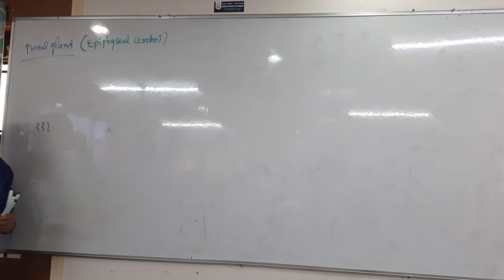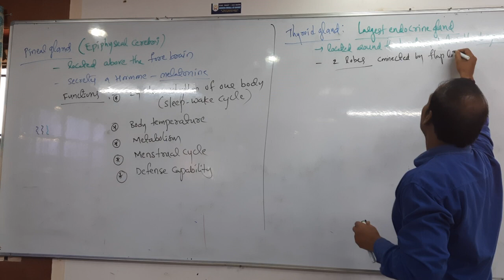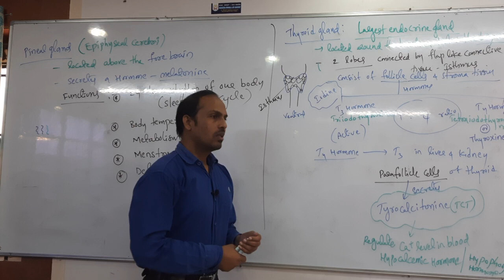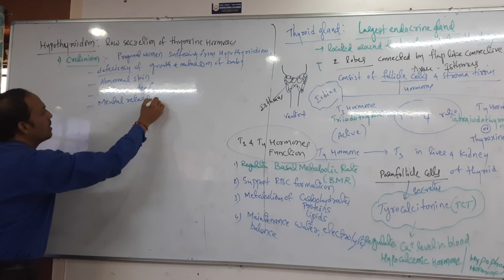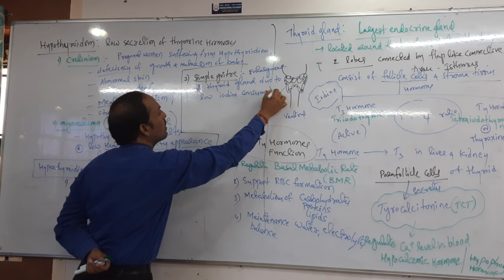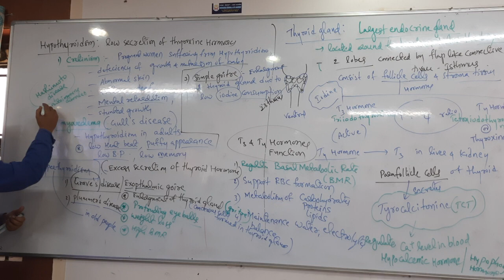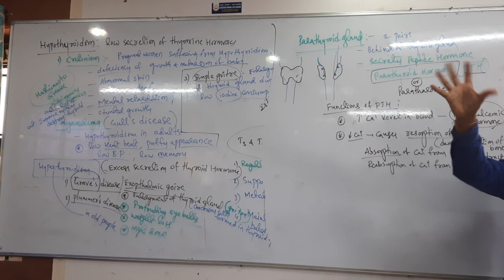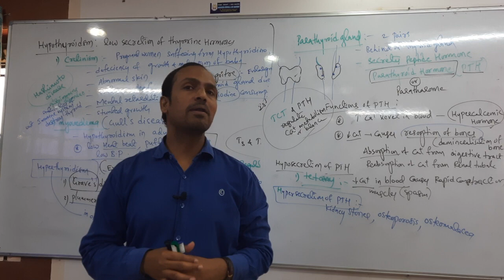Chemical Coordination and Integration Part - 2